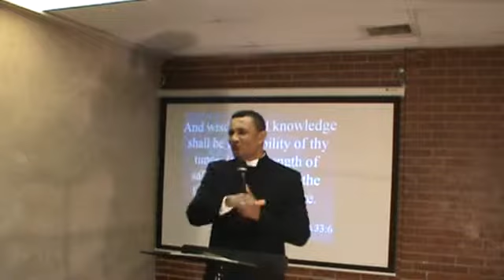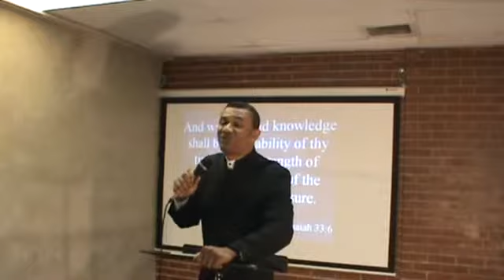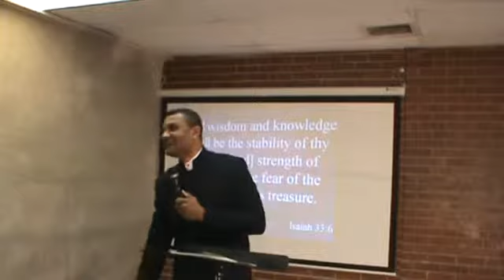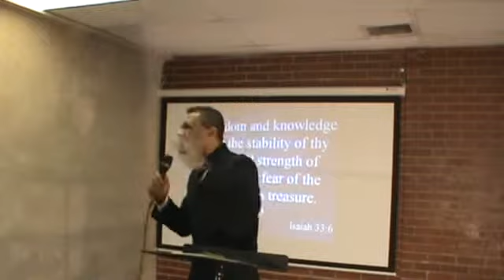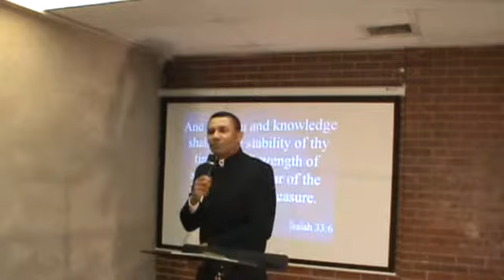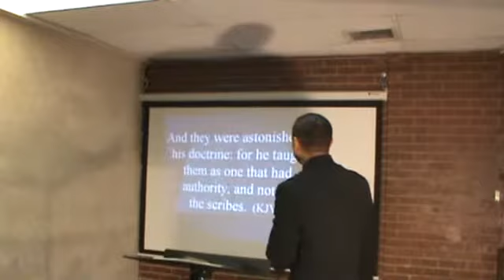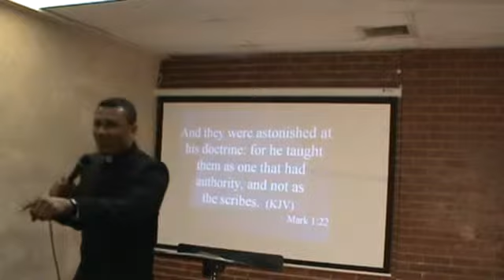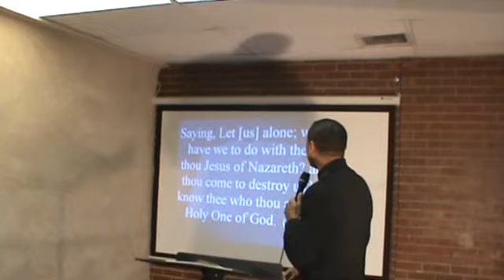Pastor Isaac Trawick. Your Victory in Christ(2 of 7). May 29 2011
Pastor Isaac Trawick. Your Victory in Christ. May 29 2011. Royal Christian Family Ministry.